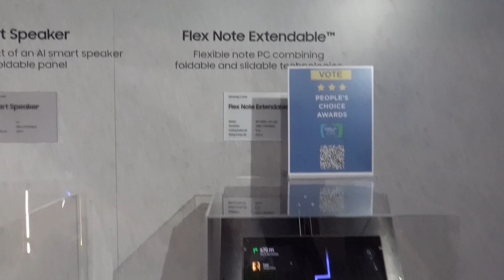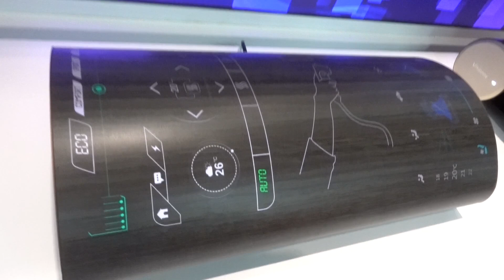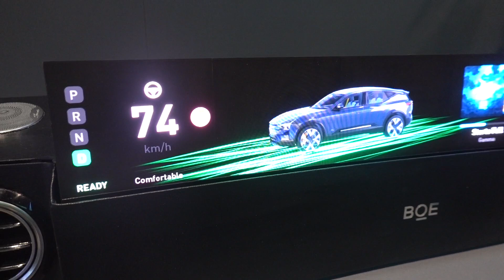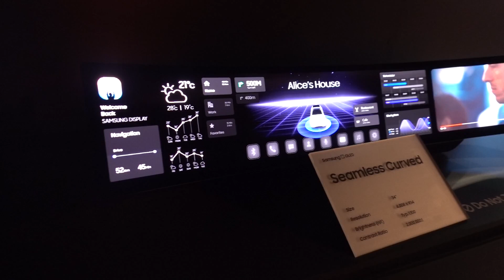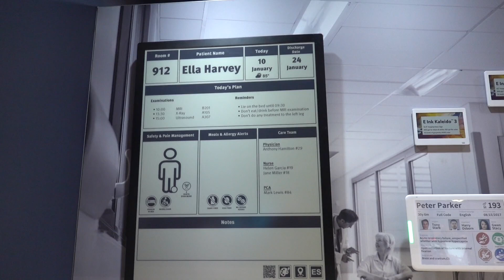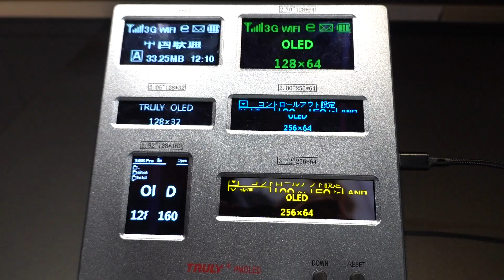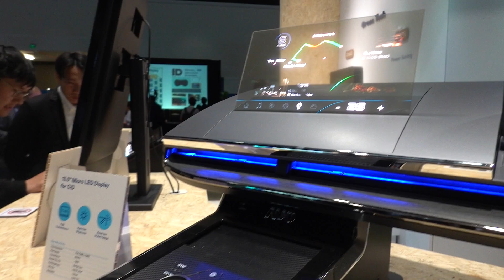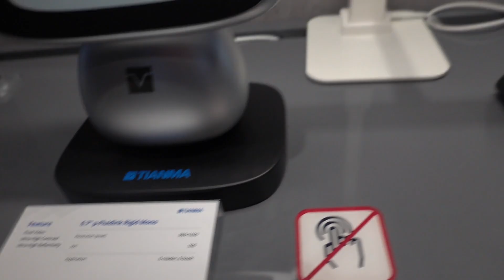First impressions SID 2024, OLEDs and MicroLED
Here's a short video with some of the displays, mostly OLEDs and microLEDs, shown at Displayweek 2024.